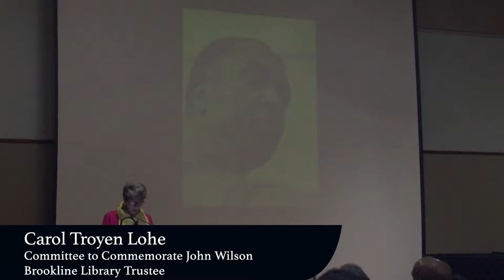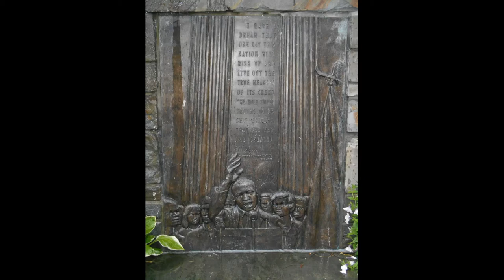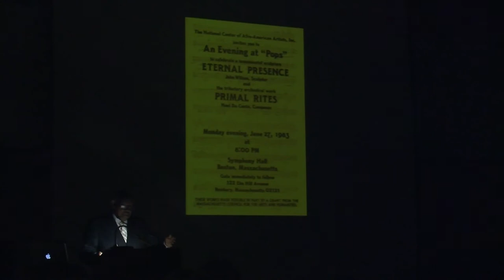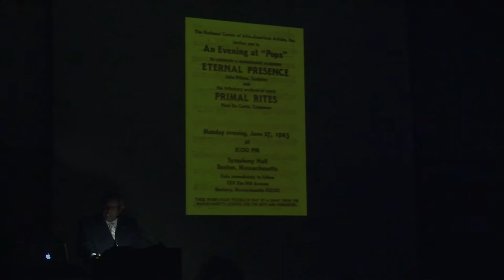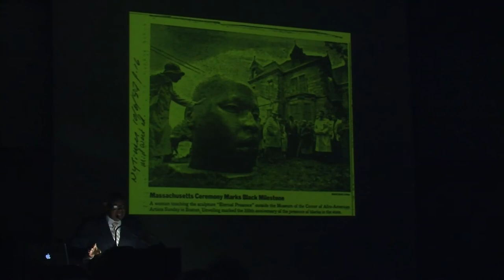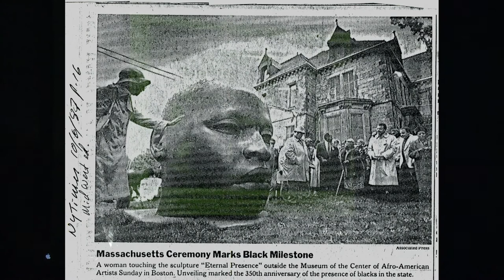The Life and Legacy of John Wilson